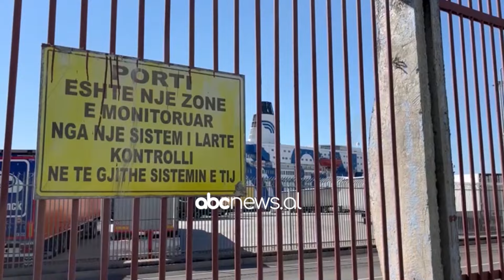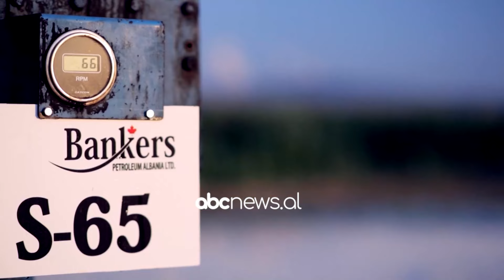“Kurum” humb gjyqin me Shqipërinë, pretendonte mbi 100 milion dollarë, refuzohet nga arbitrazhi